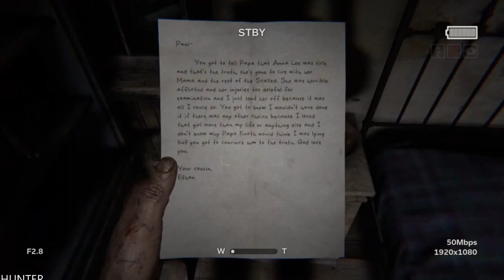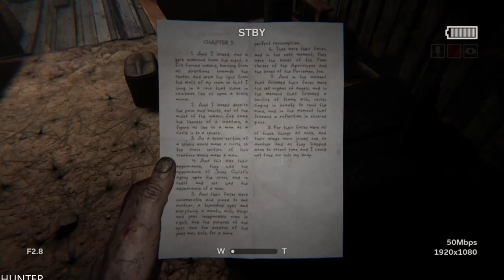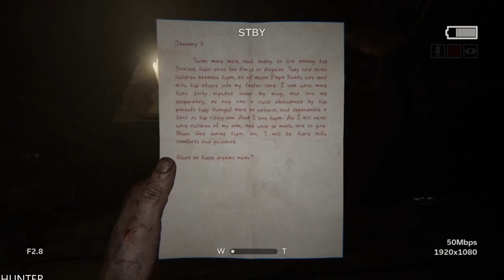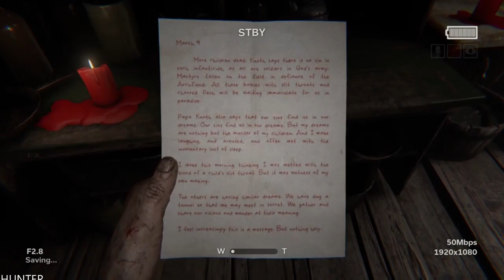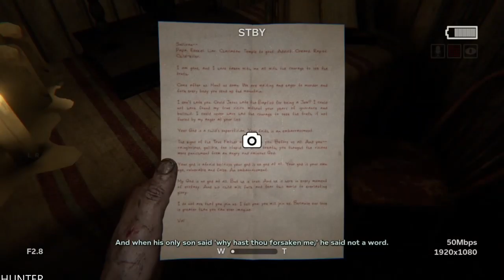OUTLAST 2 Walkthrough Gameplay Part 2 (1080p60fps)